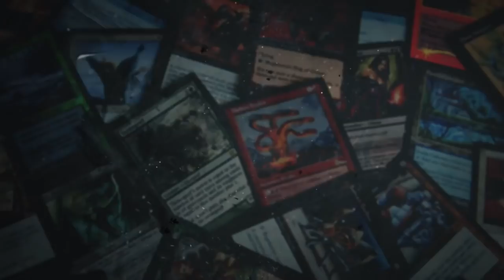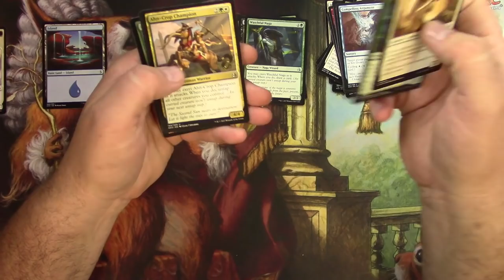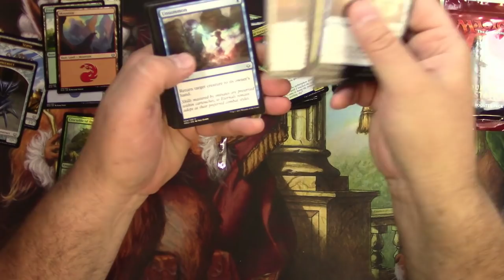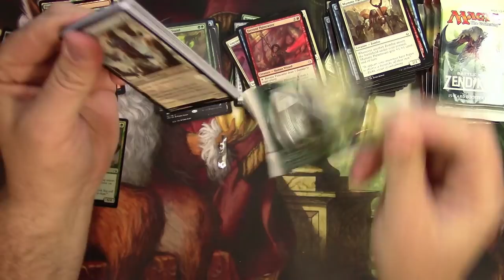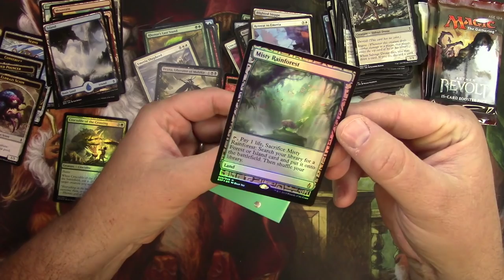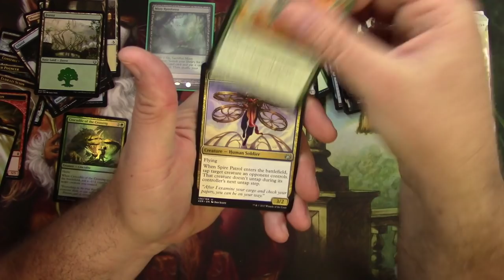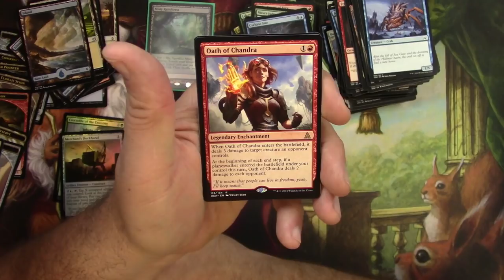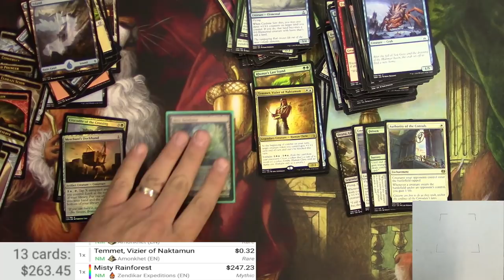HUGE PULL! MTG EXPEDITION Lottery Card Masterpiece Hunt #7